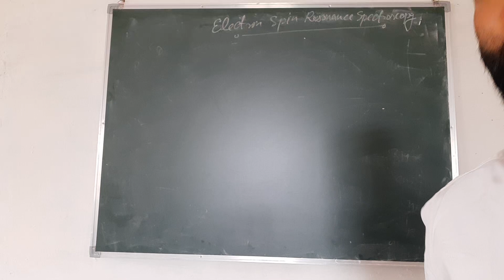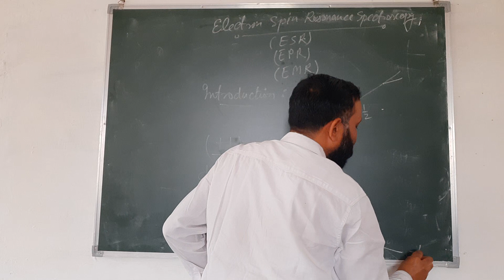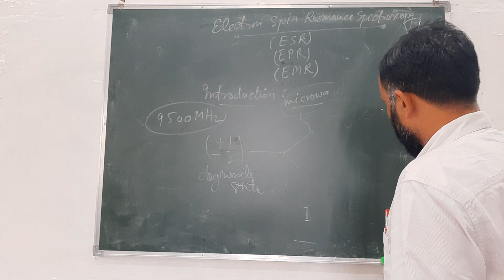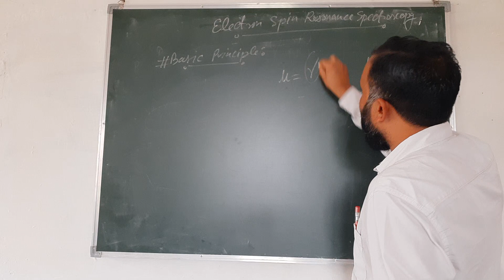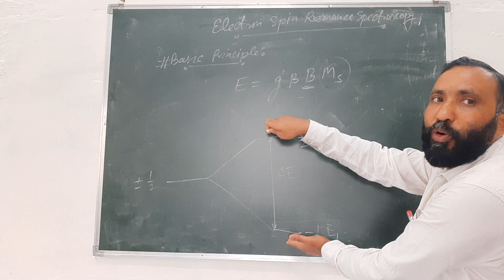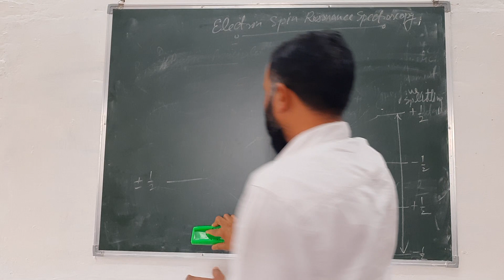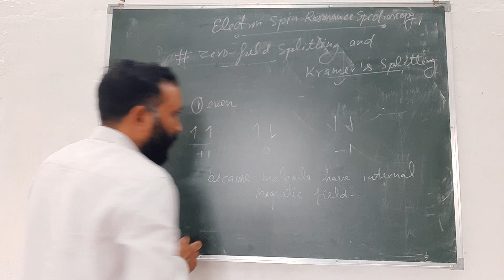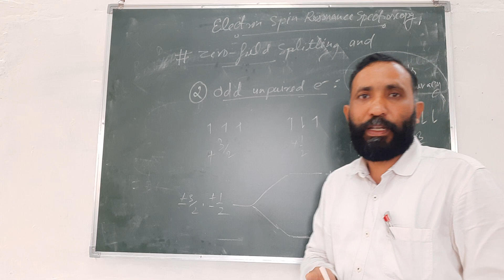Electron Spin Resonance Spectroscopy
Electron Spin Resonance + ESR + Basic principle + Zero field splitting + Kramers degeneracy